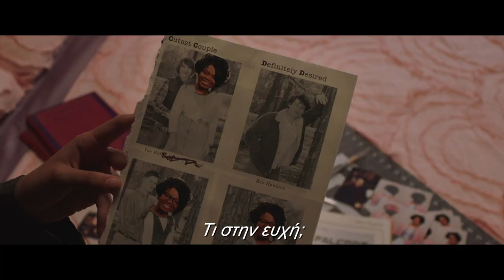MA - TRAILER 2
"MA"
Ένα αναπάντεχο, συναρπαστικό θρίλερ με την ανατριχιαστική ερμηνεία της Οκτάβια Σπένσερ.
Από 30 Μαΐου στους κινηματογράφους.